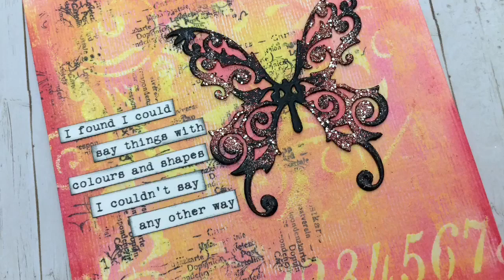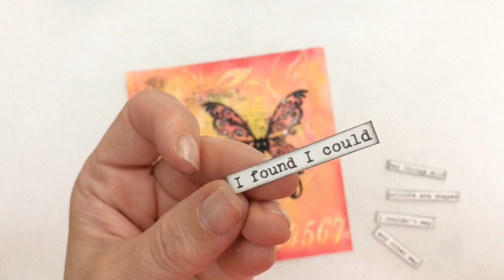Easy Art Journal page with WOW embossing & Gelatos resist technique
In this video I show how I make a new easy art journaling page with Gelatos this time, the colours of Gelatos are so much fun to play with and you get real pretty results without difficult techniques
For the butterfly I used 2 colour WOW embossing powder, I love that combined look of different colours WOW and the way they blend so pretty

Thinlits butterfly die 660097
viva decor gerbera & peony 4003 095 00
gelatos butter cream, bubble gum, melon metallic & red cherry
cosmic shimmer detail embossing powder clear
Dutch doobadoo swirl stencil & alphabet
WOW embossing pad
WOW embossing powder cupid & primary ebony
black, white & brown cardstock

Zijn mijn video’s te snel of te langzaam, je kan de snelheid aanpassen, als je kijkt op een computer kun je op het kleine tandwieltje in de rechtsonder in de hoek klikken om de snelheid aan te passen.
Je kan ook op de tablet of telefoon de snelheid aanpassen, ga hiervoor naar rechtsboven in de hoek, klik op de 3 stipjes en kies de snelheid die je wilt.